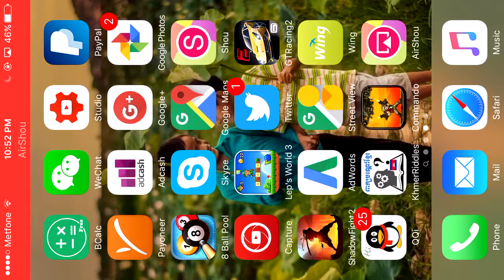Commando Metal Slug Supper Vehicle Best Game Mission One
commando 2, commando, commando 2 game